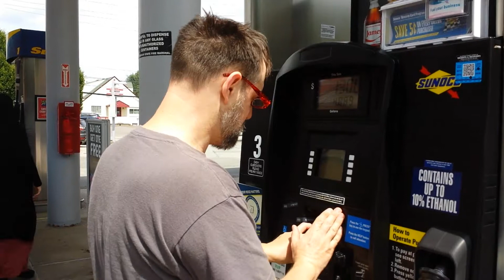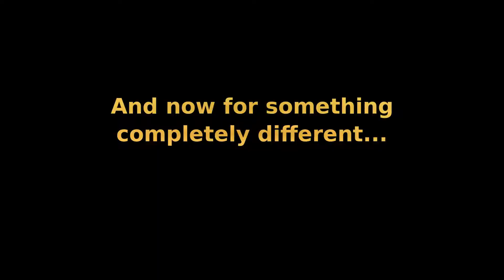Check Your Oil EVERY Time You Fill Up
Seriously, if there was only one piece of automotive advice I could give people, it would be this: Every time you stop and get gas, check your oil and top it off- EVERY TIME!. This tip was given to me years ago by Error Code Guy, PLUG PLUG- Visit Error Code Guy's youtube channel for great  automobile advice.

Anyway, do this if you want your car to last! This video could be called "How to make your car's engine last".